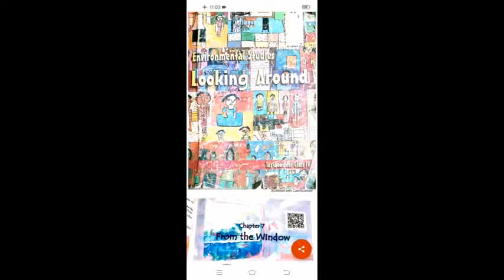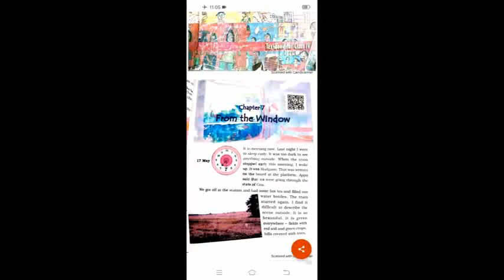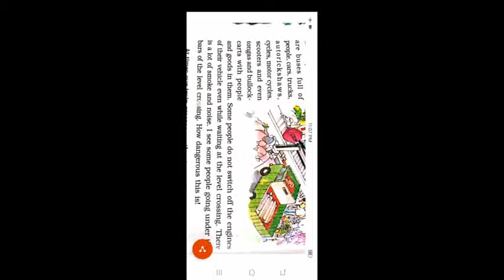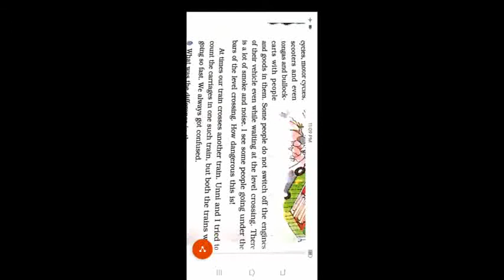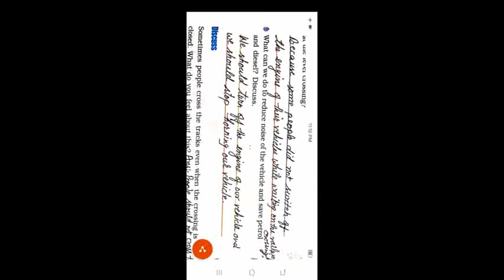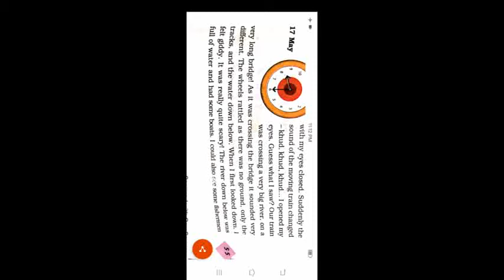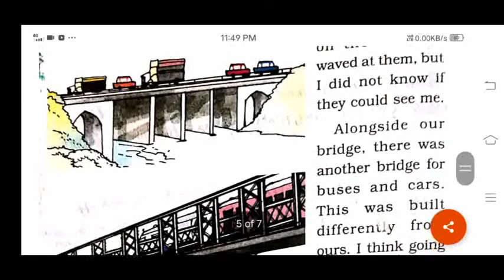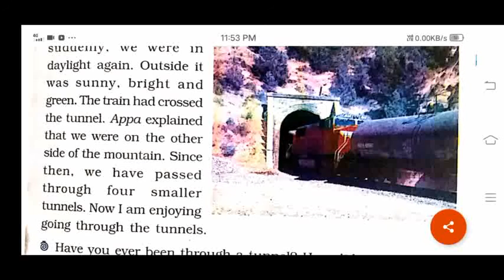Std 4, Sub sci,Ch 7, Exp part 1